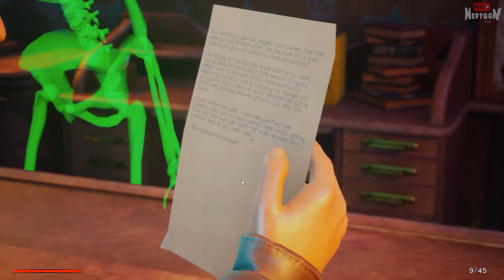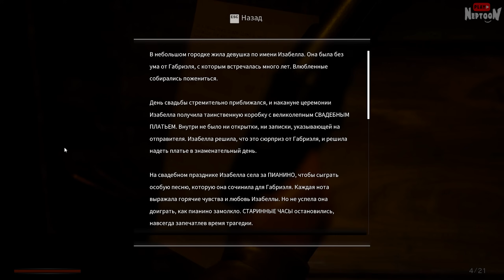Кошмары Призрачного ПОМЕСТЬЯ! ✅ Jack Holmes: Master of Puppets ► Прохождение #4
Прохождение инди хоррор игры Jack Holmes: Master of Puppets с Нептуном на русском! Наш герой Джек получает задание найти Фредерика. Но выясняется что наш клиент не простой мастер марионеток...

PoliNkas ● Robin Frey ● Павел Григоренко ● s.a.i.o. ● Babazhuk ● iL1CH ● GENCHIK_SNOW ● Balok ● Алекс Жм ● Надя Жукова ● Golden Freddy wondervaflya ● popov 7415 ● Dark_Replay ● Kirito_kun3122 ● Kemper ● Saveliy Nadolinskiy ● Женя Строилов ● Angel Bez dushi ● 4Stranger ● NerfixYT ● Lonikave ● Хлеб ● Reimi_Няшка
💪 Спасибо вам! 🙏💜

❗️❗️ Работает агент по рекламе, не Нептун!